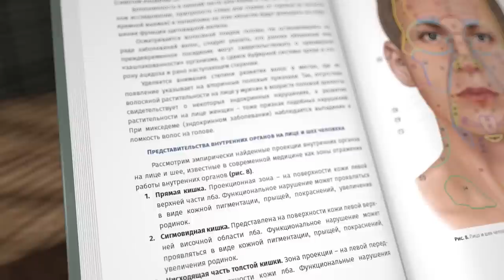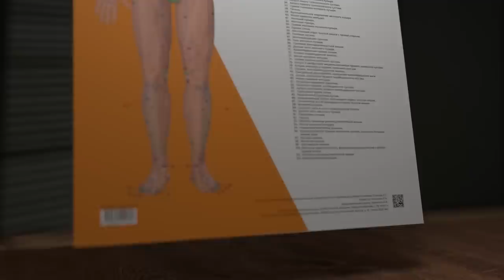Серебряная вода. Что это, и какая польза для организма?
Интервью Огулова Александра Тимофеевича с Леоновым Сергеем Васильевичем - разработчиком, сотрудником физико-химической лаборатории синтеза наноструктур и исследования их свойств.

Серебряная вода AQUA VITAE эффективна при:
- Любых вирусных заболеваниях
- Проблемах желудочно-кишечного тракта
- Бронхолегочных заболеваниях
- Псориазе
- Боррелиозе (болезнь Лайма)
- Венерических заболеваниях
- Антисептическое действие серебряной воды особенно эффективно при лечении кожных, грибковых и прочих инфекционных заболеваний